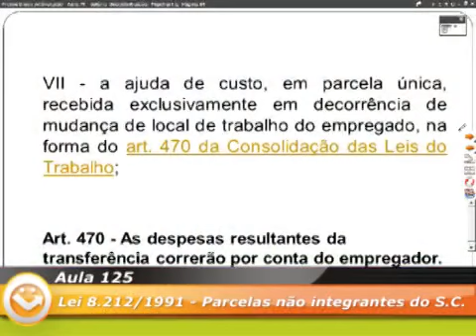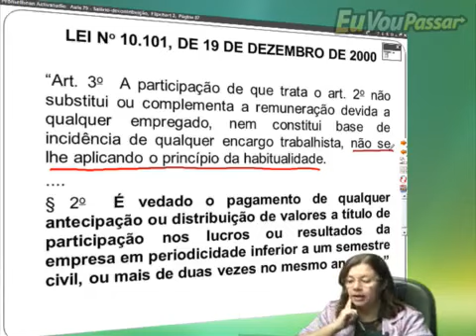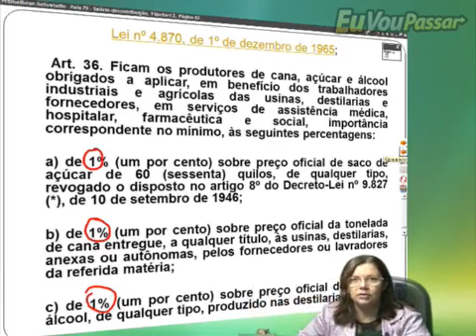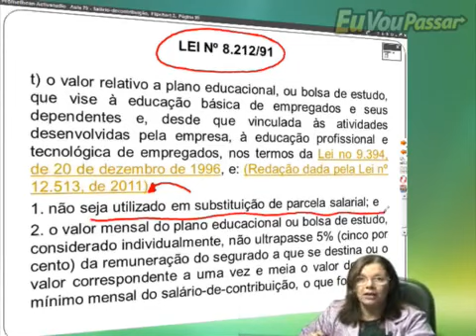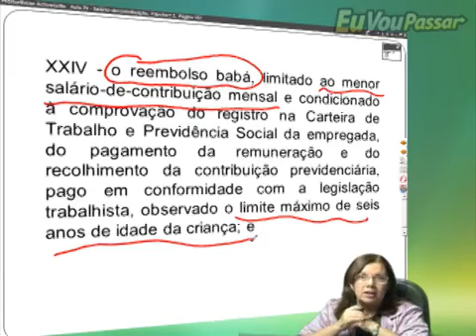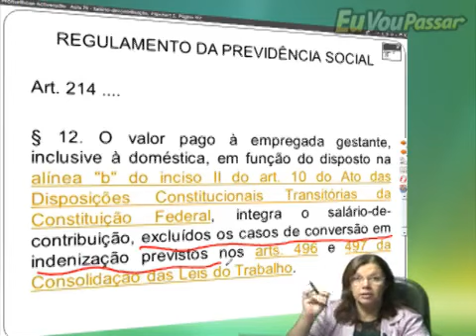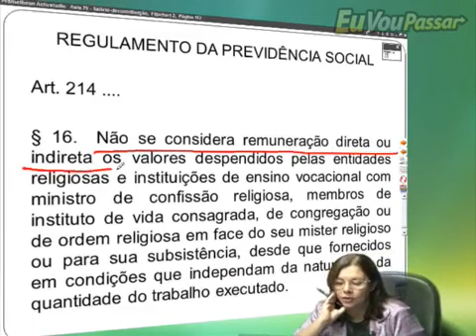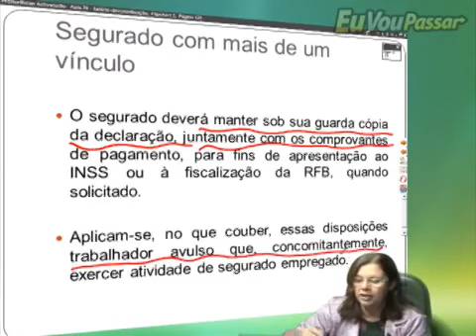cecilia previdenciario legisprev 125 low